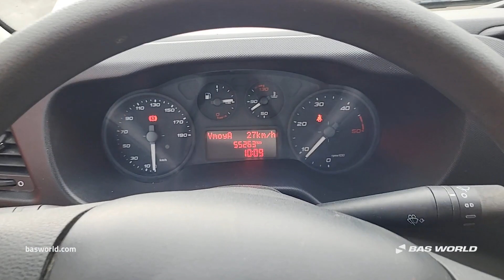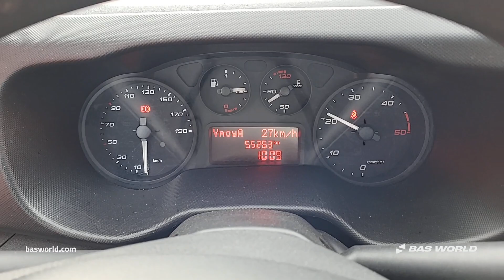70238440 Iveco Daily